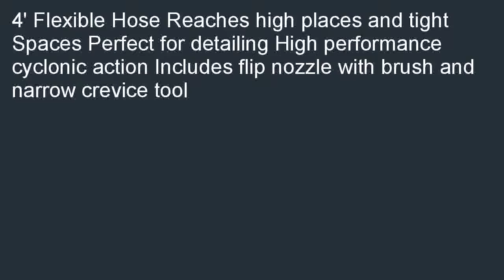Black Decker PAD1200 Flex Auto Vacuum Corded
Where can i buy  B009LPVQC6/?tag=tclivideo-20 Find a Black &amp;amp; Decker PAD1200 Flex Auto Vacuum - Corded. Search local stores with lowest price for Black &amp;amp; Decker PAD1200 Flex Auto Vacuum - Corded.